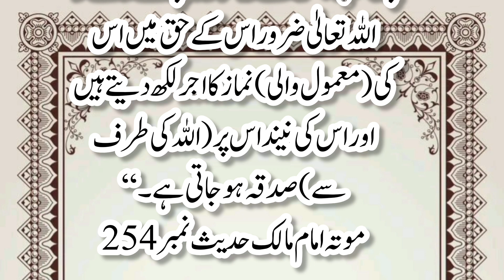Allah ki taraf se sadqa || hadees Nabwi || sahih bukhari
Yours Queries

sadqa ki fazilat. sadqa.mayyat ki taraf se sadqa.sadqa dene ki fazilat.mayyit ki taraf se sadqa. sadqa dene se kya hota hai.kya mayyat ki taraf se sadqa dena chahiye.mayyat ki taraf se isaal e sawab sadqa.maa baap ki taraf se sadqa. merhoomeen ki tarf se sadqa kijy. mayyat ki taraf se kya cheez hum sadqa e jariya kar sakte hai. mayyit ki taraf se sadqa karna. maa baap ki taraf se sadqa karna.allah ki taraf se azmaish. marne wale ki taraf se sadqa dena.
allah ki raah mein kharch karne ka bayan.allah ki raah mein kharch karna. spend in the way of allah. allah ki rah mein kiya or kese kharch kiya jaye. sadqa ki fazilat. sadqa kisko dena chahiye.spending in the path of allah. sab se afzal sadqa.sab se aala darjay ka sadqah kia hai. sadqa.giving for allah's sake.sadqa kise dein.sadqa kaise dein. spending in the way of allah. on the way of allah.Sadqa.Khairat. mayyat ki taraf se sadqa.Allah Ki Qasam Es Terha Dua Kro Zarur Qabool Hogi. haq hai Ali a.s. fazail.farameen. sadqa dene ka tariqa.sadqa k faide. barkatein. tijarat. Allah, faide. sadqa maulana tariq jameel.sadqa ki fazilat tariq jameel.sadqa bayan by tariq jameel. sadqa kese karte hain. sadqa ka sahi tareeqa. correct islamic method.correct method.sadqa ka tareeqa.sadka ka tarika.rasool allah say mangna. sadqay ya rasool allah. tanzeem e islami.zakat. sadqat. donation. Charity.ALLAH Ki Raah Mein Kharch Karne Ka Bayan.